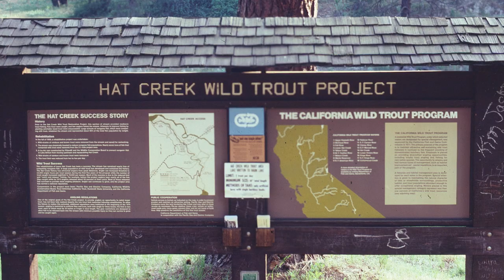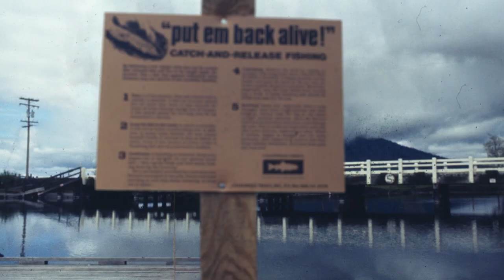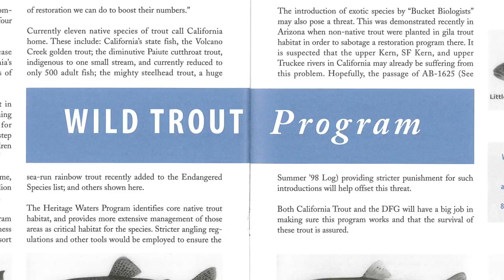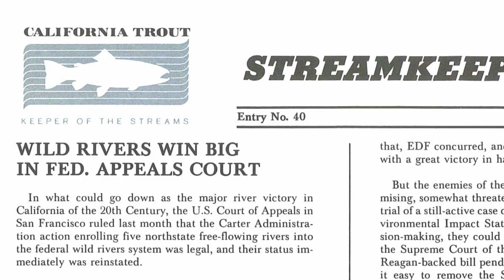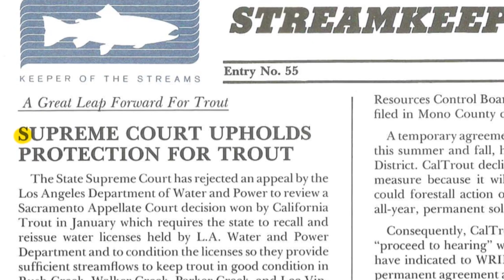California Trout: 50 years Forever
50 years. Half of a century. That’s how long California Trout has been working to ensure resilient populations of wild fish, thriving in healthy waters, for a better California, for all.

What a ride it’s been. From our humble roots as a group of anglers wanting to enhance fishing opportunities and manage for wild self-sustaining fish populations to coining the term catch and release, starting the wild trout program within CDFW, passing the Wild and Scenic rivers act, stopping Dos Rio’s dam on the Eel River, fighting LADWP and winning two historic court cases to protect and restore Mono Lake, taking on FERC to re-water Pit 3, Stopping Nestle water bottling plant on the headwaters of the McCloud, advocating for wild trout after the rail car spill in the upper sac and many more historic victories.

CalTrout’s vision for the next 50 years is a hopeful one. It’s a vision of inclusion, diversity, resiliency and prosperity in the fight to protect California’s future for everyone.

The organization’s roots are among passionate anglers concerned with the threats facing our state’s unique and awe-inspiring wild fisheries. But its impact serves everyone–from tribal communities whose ways of life revolve around river systems, to an agriculture industry that feeds the entire world, to every single person in California who relies on our natural resources.

The last 50 years have been a tremendous success, but the work has only begun. With your support, together we will build on what we have accomplished–ensuring clean, cold waters run free throughout California as we save our native wild fish from extinction. Because a healthy fish population signifies a healthy and sustainable water system. And that means a healthy, sustainable future for California that we can hand off to our children, grandchildren, and all future generations of Californians.

For our future. For California. Forever.